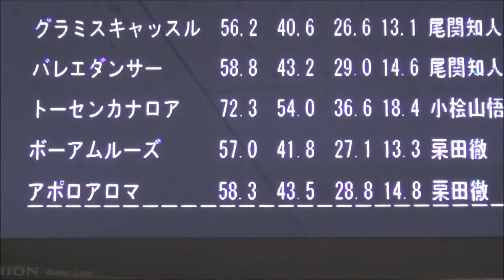ボーアムルーズ151217